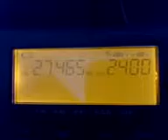CB ITALIA CANALE 45 30-7-22 N